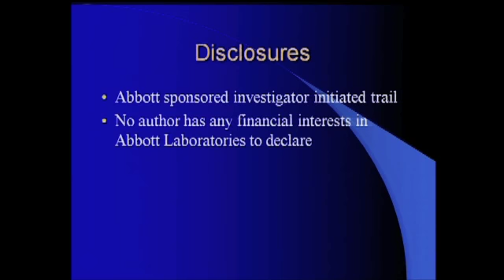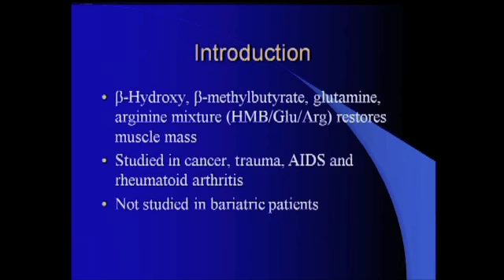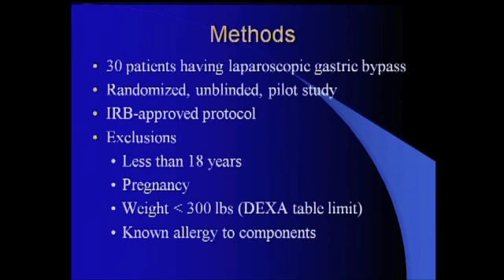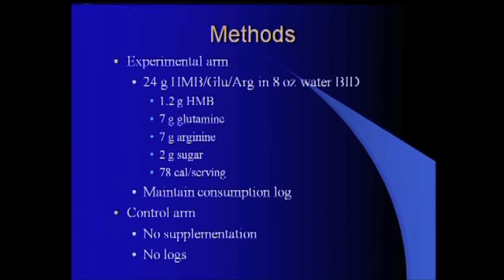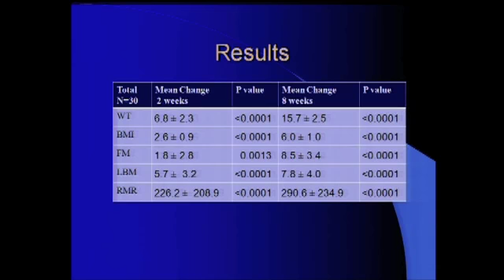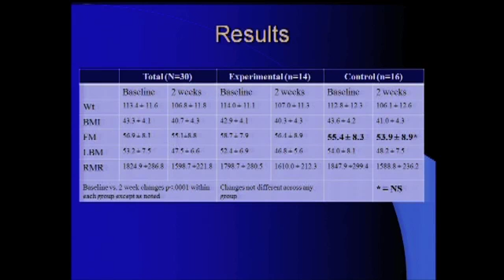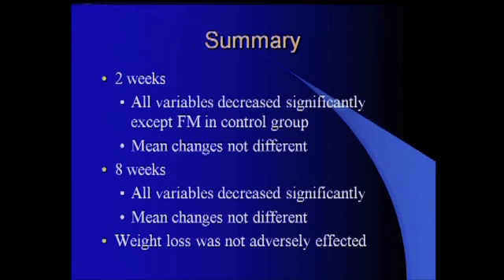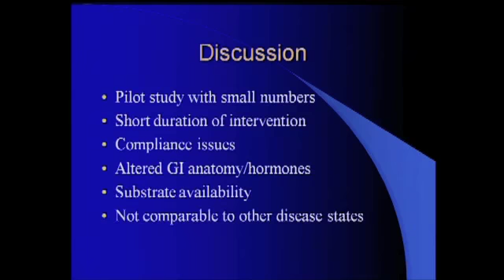S058: R H Clements, MD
SS12 Bariatrics: Scientific Sessions and Panels